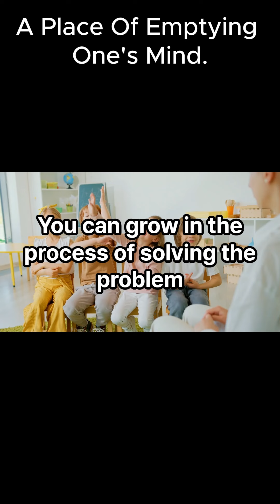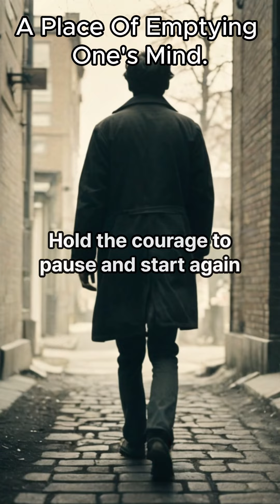5 words that are good to hear when your head title